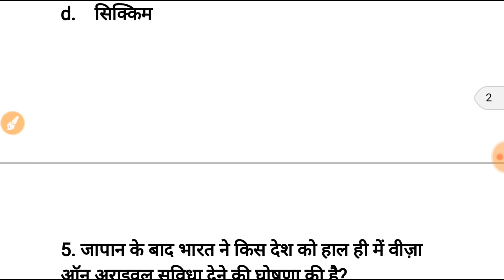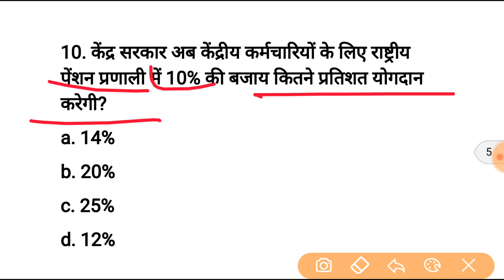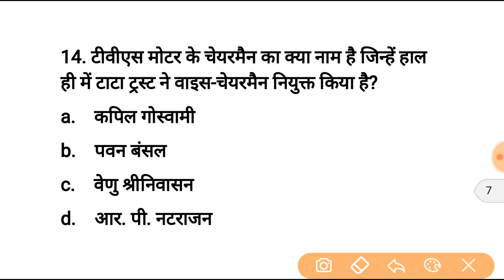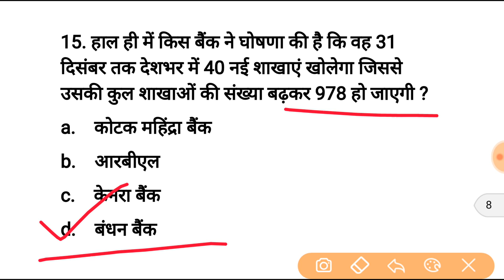General awareness Question and answer | Gk in hindi | super tet | teacher bharti | ssc | railway